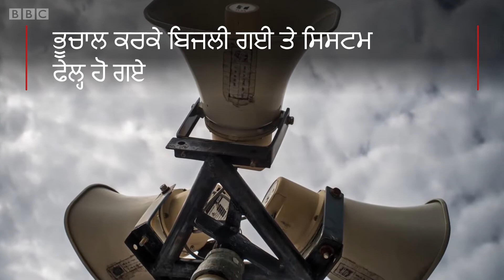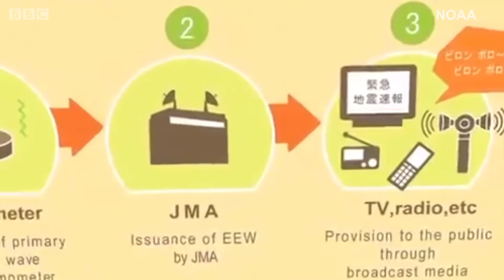How effective are tsunami warning systems | BBC News Punjabi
ਸੁਨਾਮੀ ਨੂੰ ਚਿਤਾਵਨੀ ਦੇਣ ਵਾਲੇ ਸਿਸਟਮ ਕਿੰਨੇ ਕੁ ਕਾਰਗਰ